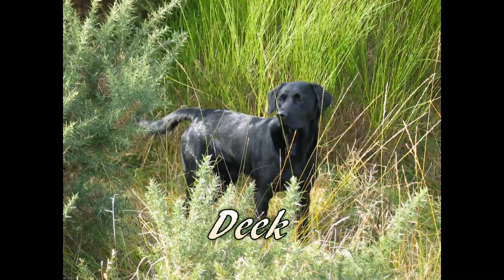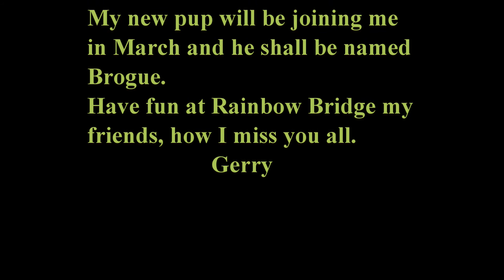My Friends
Description